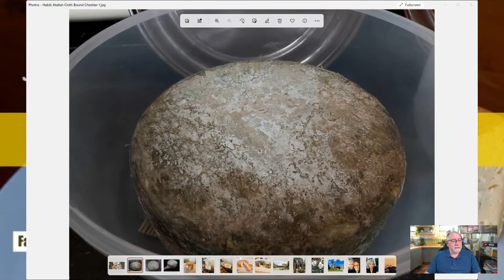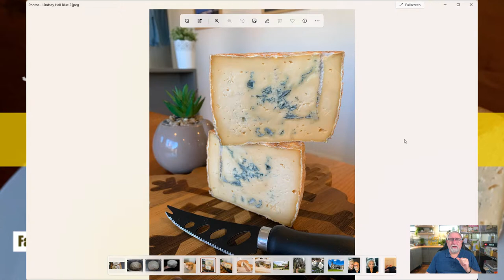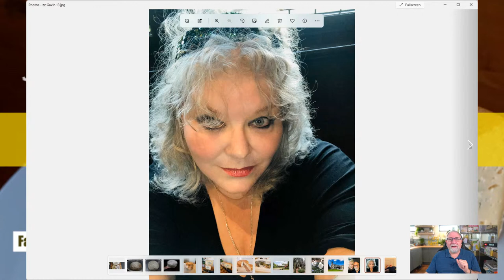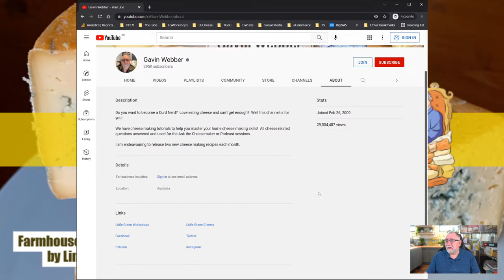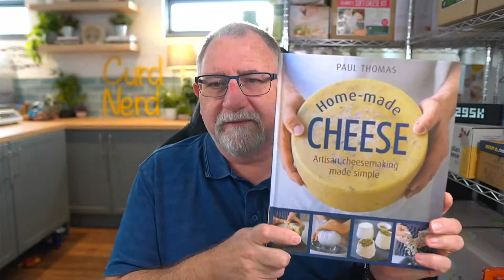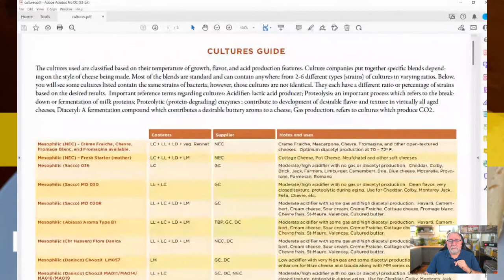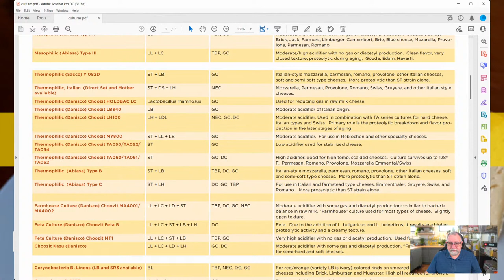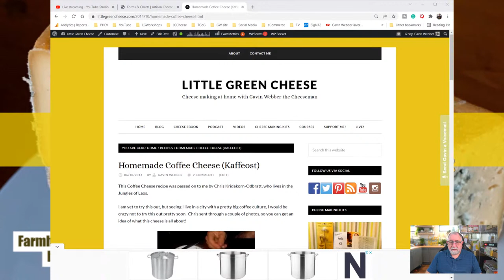🔴 Ask the Cheeseman #206